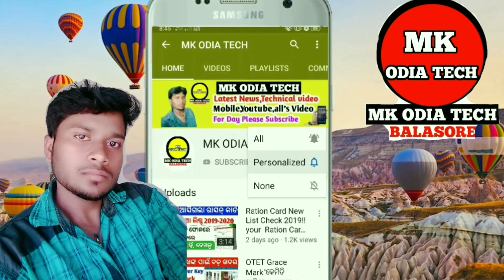Kalia yojana 2nd 3rd List money transfer Date !! Heavy rainy in odisha Today ajira mukhya khabar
Business Link-👎
Download Link=

Topic = daily Jobs, daily News, Technical Video, Govt New yojana,current Update, Android Mobile New Tricks, Youtube, Odia Smart Stody, Government